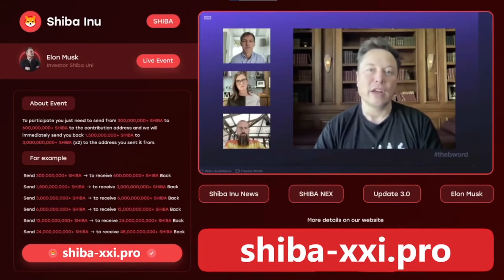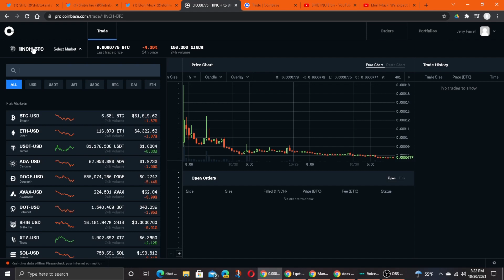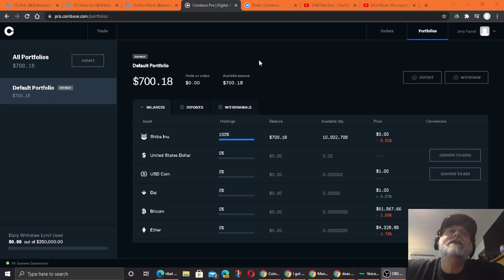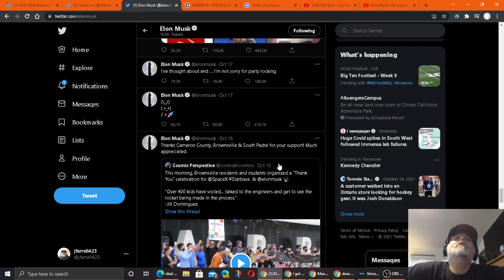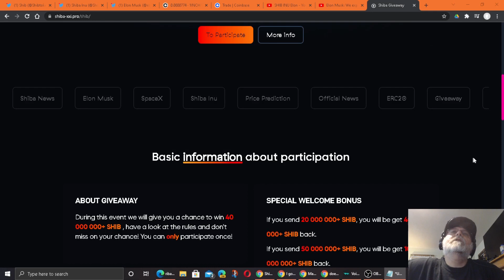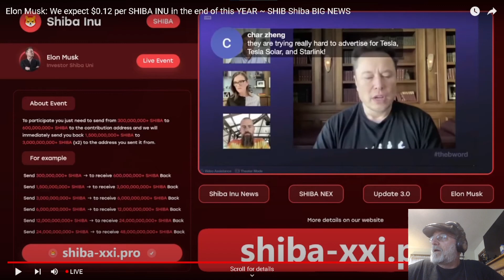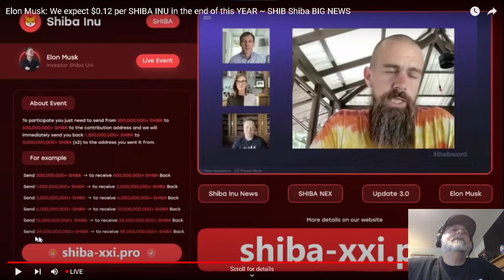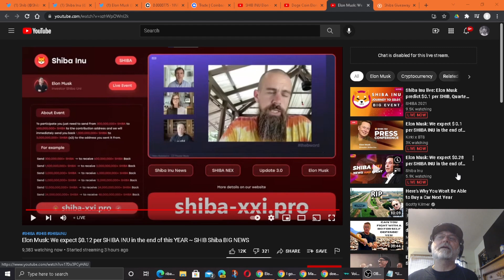2021-10-30 SHIB ELON SCAM ALERT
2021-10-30 SHIB ELON SCAM ALERT

Don't let someone steal your SHIB INU!

I am NOT a financial Advisor. This video is for entertainment and education purposes ONLY! Contact a financial professional in your area for professional advice. I am not your financial or investment advisor. I cannot and will not be held liable for any actions you take as a result of my opinions and the content in this channel, any of its social media platforms, or websites. DO NOT make buying or selling decisions based on videos from this channel. In short I encorage you to do you own research and make your own investment decisions. I wish you the best in your trading on the markets. Again trade at your own risk, these videos are for educational and entertainment purposes. Trade scared and trade informed. Do not invest money you are not willing to lose.

Video Footage Tools:

Sony Alpha 6300 Camera
Nikon D3200 Camera
DJI Phantom 3 Drone
Hero Camera
Pinnacle Studio Ultimate

Dog Training Tools:

Dogtra 280c 1 Dog
Dogtra 282c 2 Dog

Sportdog 1825 1 to 4 dogs